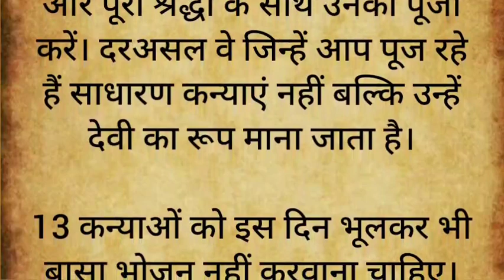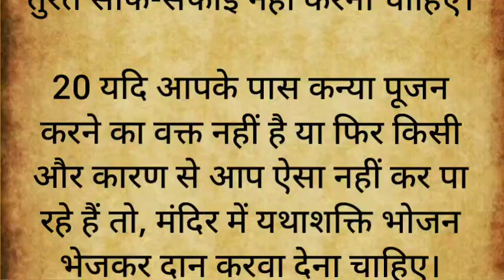कन्या पूजन के समय रखे कुछ बातों का विशेष ध्यान | नवरात्रि में यह गलगिया भूल कर भी न करें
कन्या पूजन के समय रखे कुछ विशेष बातों का ध्यान | कन्या पूजन